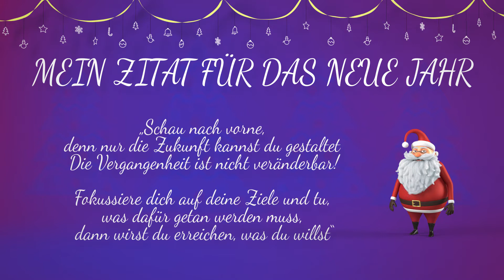Weihnachtsgruss Neujahrsgruss Clemens Adam Vertriebsberatung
Wir wünschen allen Kunden, Freunden und Bekannten ein schönes Weihnachtsfest und einen guten Rutsch ins neue Jahr.
Clemens Adam Vertriebsberatung, Training, Coaching, Deutschland, Hessen, Freigericht